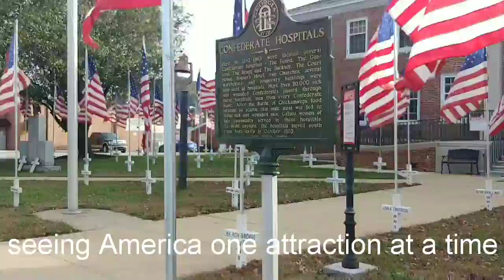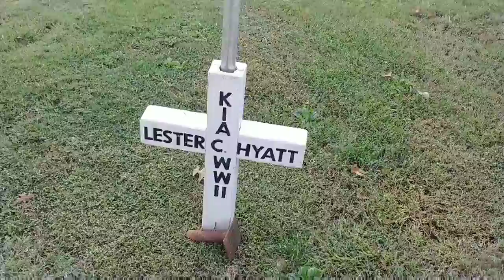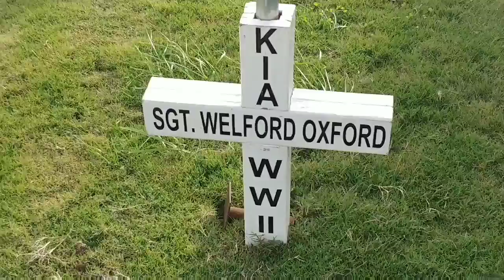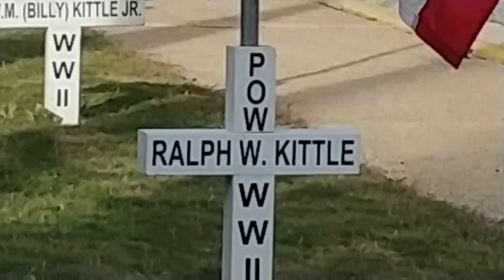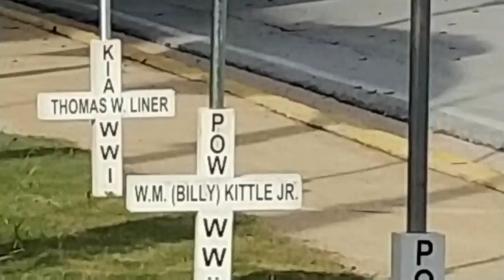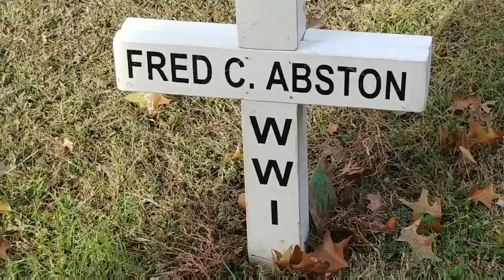Flags of Ringgold Ringgold Georgia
Every May and November Ringgold Georgia puts out over 1600 Flags this is spectacular you have to see it and hear it in person to fully appreciate it I love it when they put these flags out.